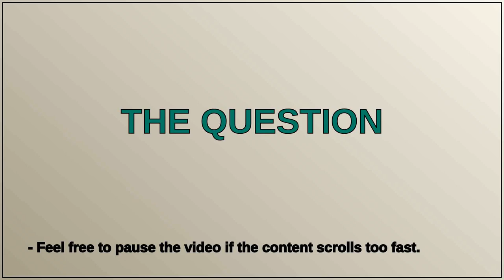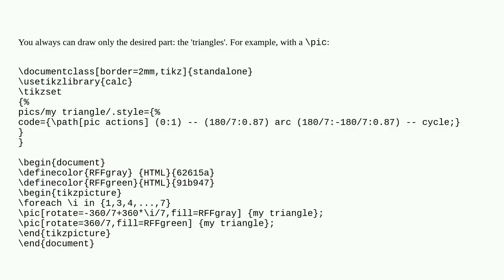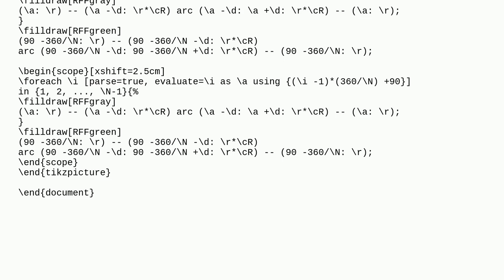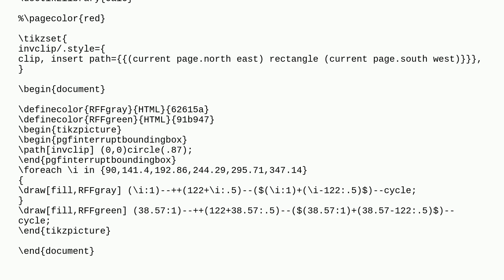Transparent clipping - make transparent center in tikz image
A special thanks goes out to the community

  tikz-pgf transparency path-clipping